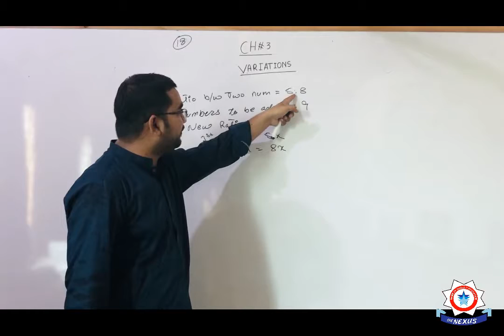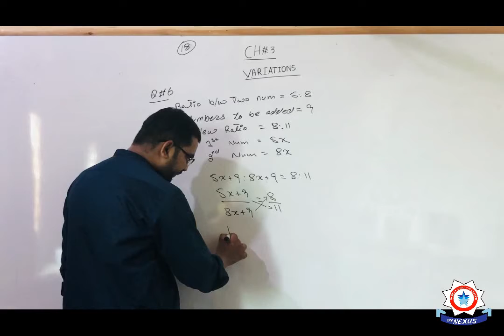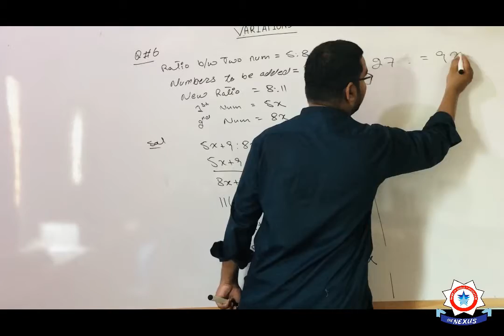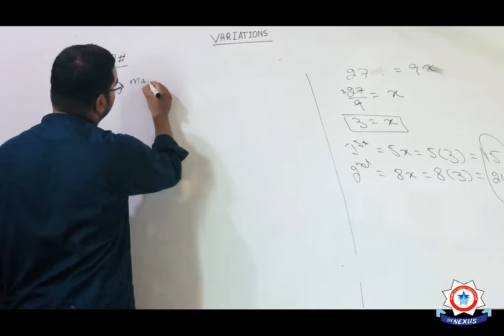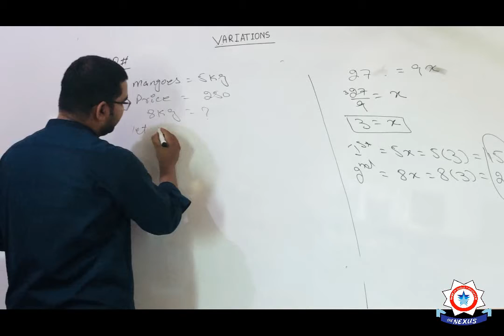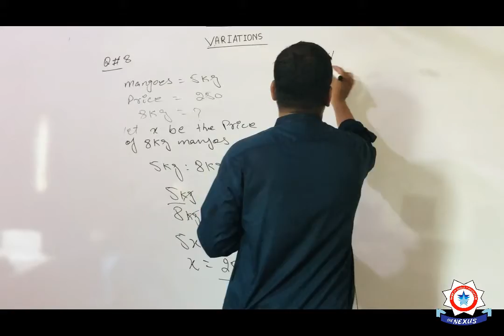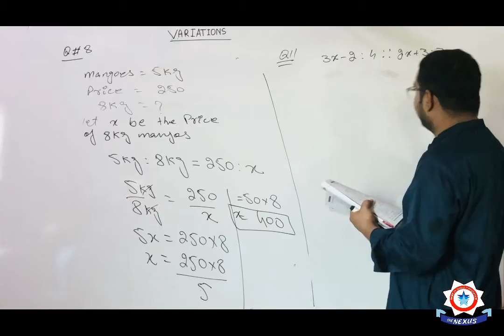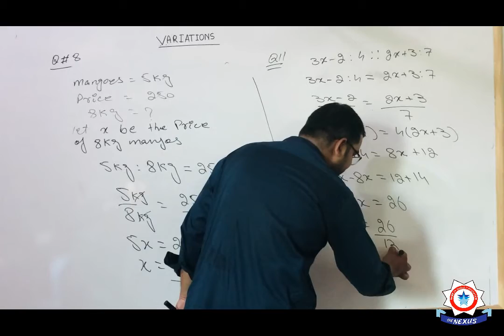10th Class Math-Lecture 18 - VARIATIONS - 2020